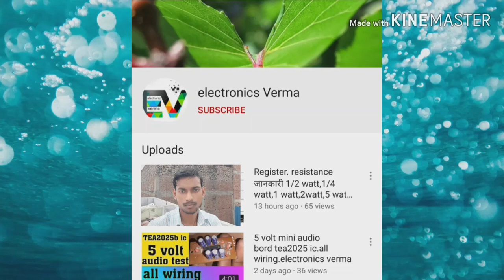Home theater repair//home theater powar problem//electronicsverma